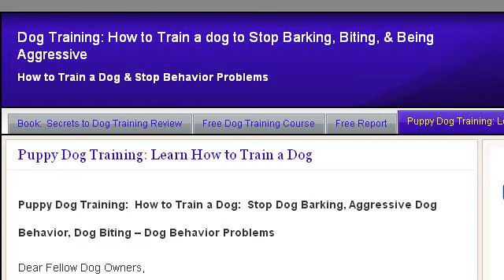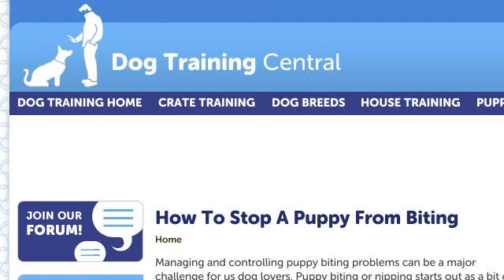How-To Discourage A Dog From Biting